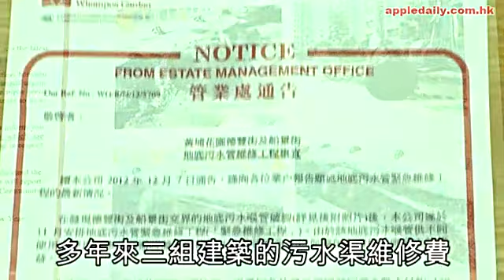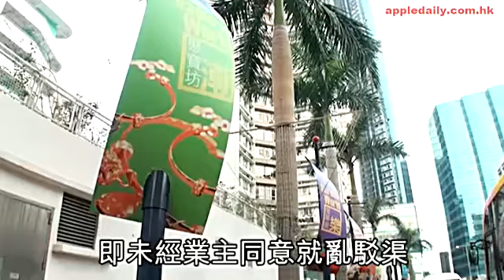誠哥偷雞駁渠 坤小業主唔識追